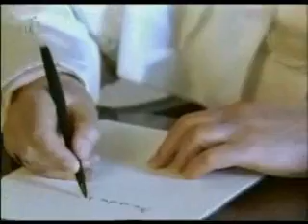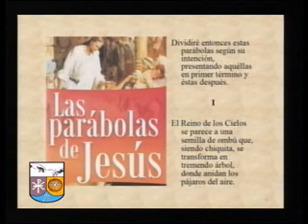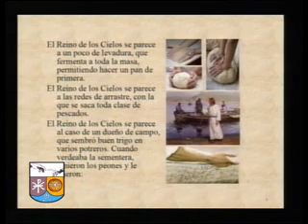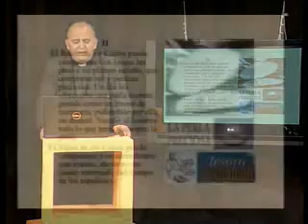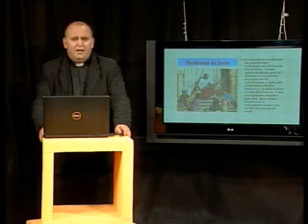Cat 33 a Parábolas y Comparancias III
Curso para padres y catequistas de primera comunión en 40 programas. Se compone sobre tres grandes temas: la Historia Sagrada, las verdades del Compendio y sobre la instrucción general para el Misal Romano. Trigésimo tercer tema Parábolas y Comparancias III: Del Reino de los Cielos